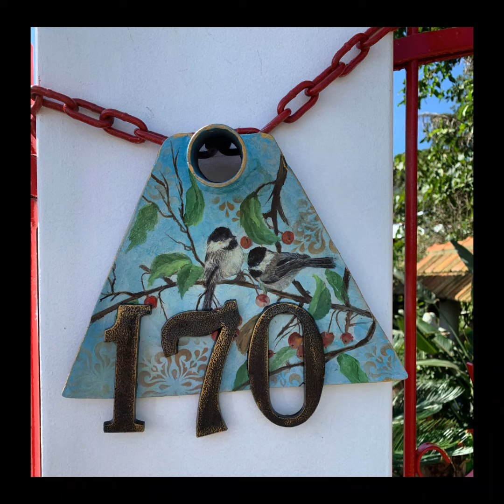Ideias lindas para reaproveitar ferramenta antiga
Veja maneiras interessantes de reutilizar ferramentas. muitas vezes ferramentas velhas viram objetos e ideias criativas de decoração.
 Com criatividade ferros velhos e ferramentas que iam para o lixo se transformam o resultado é interessante.